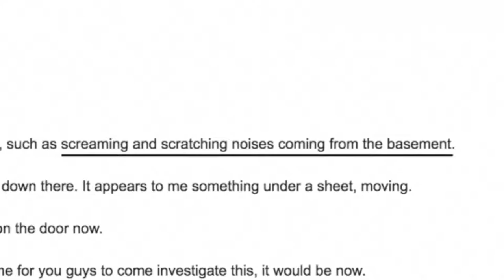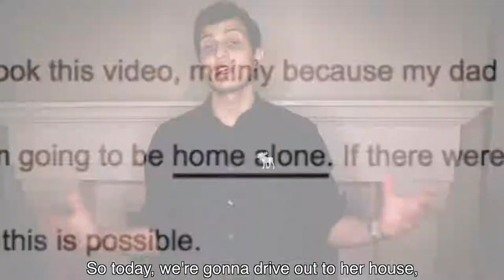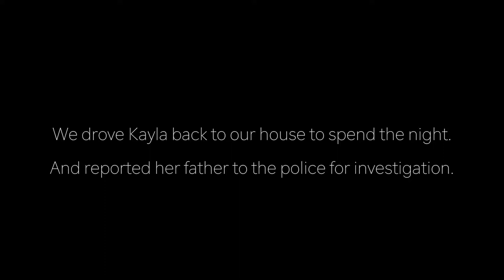He Crawled Ghost